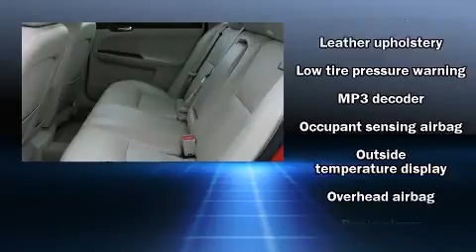2008 Chevrolet Impala SS in Matteson, IL 60443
World Hyundai of Matteson
5337 Miller Circle Drive
in Matteson, IL 60443

Sensibility and practicality define the 2008 Chevrolet Impala. With just over 30,000 miles on the odometer, this 4 door sedan prioritizes comfort, safety and convenience. It features a front-wheel-drive platform, an automatic transmission, and a powerful 8 cylinder engine. All of the premium features expected of a Chevrolet are offered, including: front and rear reading lights, variably intermittent wipers, heated seats, air conditioning, front fog lights, power windows, and power seats. Side curtain airbags deploy in extreme circumstances, shielding you and your passengers from collision forces. It also arrives with a Carfax history report, providing you peace of mind with detailed information. We have a skilled and knowledgable sales staff with many years of experience satisfying our customers needs. We'd be happy to answer any questions that you may have.